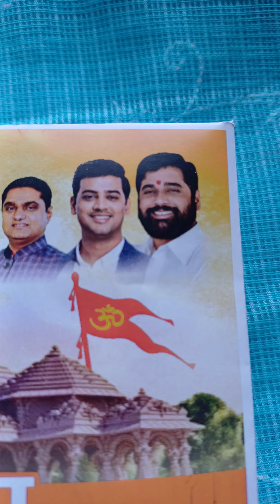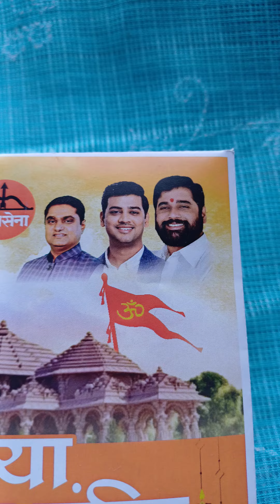(Part - 2) Ayodhya Ram Mandir Prasad.